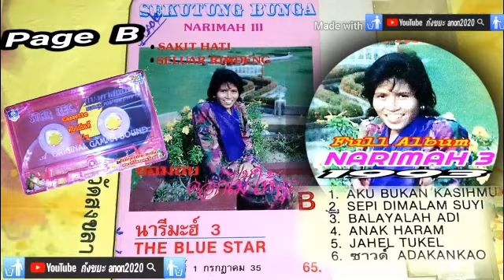Full Album Narimah3 นารีมะฮ์3 (B) 1993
Full Album Dikir music
Narimah 3
Song :
1. Aku bukan kasih mu
2. Sepi di malam suyi
3. Belajar lah adik
4. Anak haram
5. Jahe tuke
Artist
Album

Nor Pawinee
In Betong

Pawinee Lasae